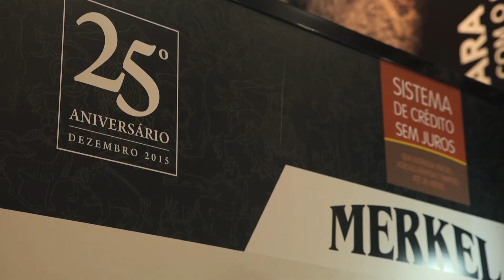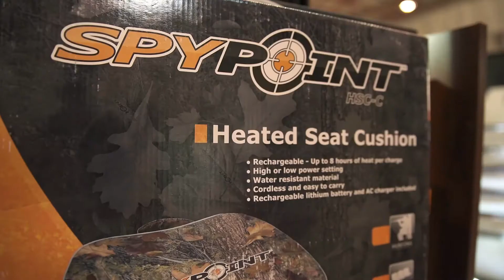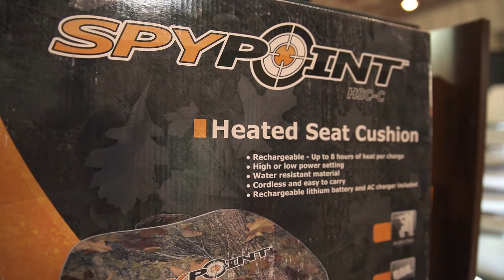Visita ao Stand da Cacicambra na 29ª Expocaça (2017)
Tal como prometido, aqui apresentamos algumas das novidades que trouxemos para esta edição da Expocaça. Para todos os que não tiveram oportunidade de viajar até Santarém aproveitem esta breve visita ao stand da Cacicambra. Para os que por lá andaram, venham relembrar a nossa exposição.